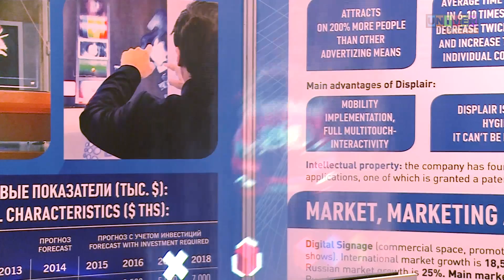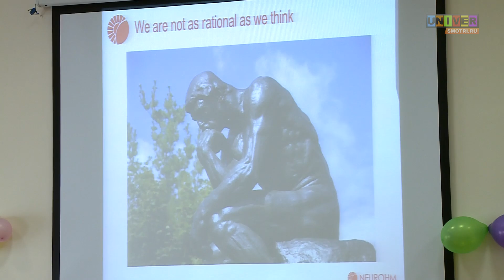Full steam: an overview of events of the Kazan Federal University.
выпуск №5